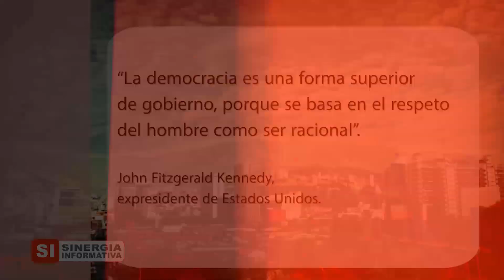¿Qué es el Plan Nacional de Desarrollo?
Programa del día 6 de marzo de 2019
-Invitado: Julián Peinado, Representante a la Cámara